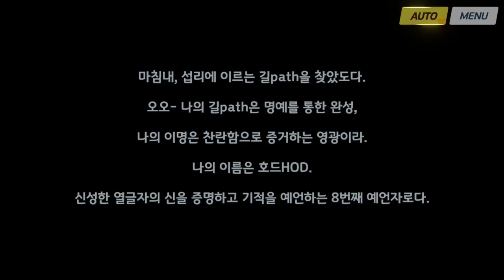특수작전: 데카그라마톤 편 - 블루 아카이브 Blue Archive